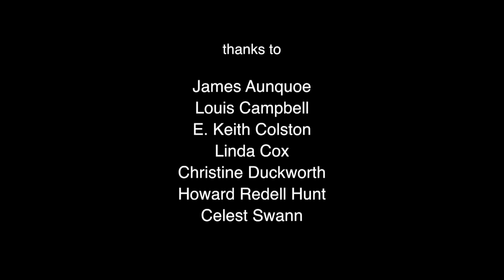Talk Together: The Baltimore American Indian Center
The BAIC has stood the test of time in Upper Fells Point. Originally founded in 1968 as the American Indian Study Center, it once primarily served as a resettlement resource for Indians who had migrated to the city seeking employment. The BAIC now functions as a cultural magnet that draws this dispersed community back in. Offering weekly culture classes, annual pow wows, a full-fledged community museum, a multipurpose meeting space and more, the BAIC continuously sustains the living cultural traditions of American Indians and Alaskan Natives of the Baltimore region.

This video was produced for the 2017 Maryland Traditions Heritage awards at which the Baltimore American Indian Center (BAIC) received the award in the category of place.